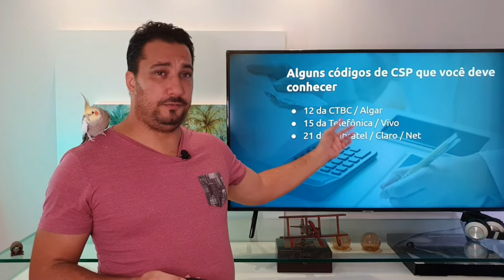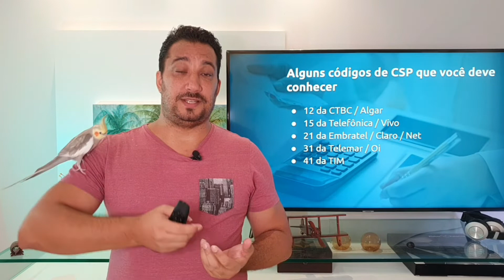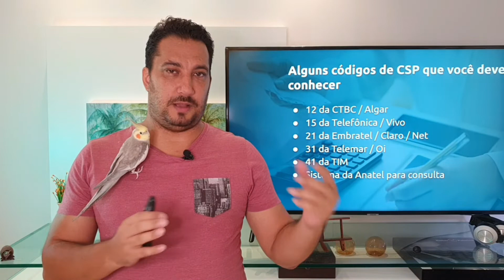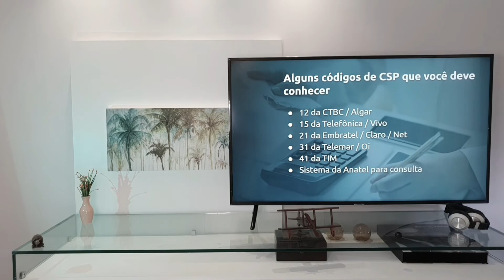Alguns códigos de CSP que você deve conhecer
Neste vídeo te mostro alguns códigos de CSP, Código de Seleção de Prestadora, que você deve conhecer para usar os serviços de telefonia quando fizer uma ligação interurbana, internacional e até local em alguns casos.

Dúvidas?

Até+